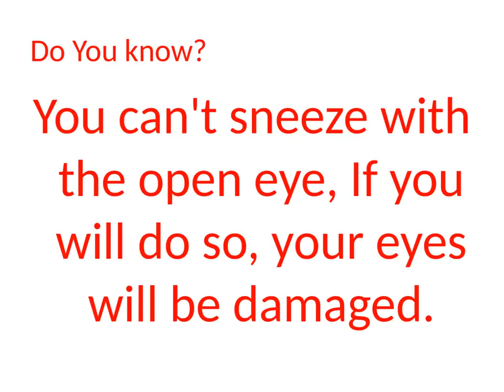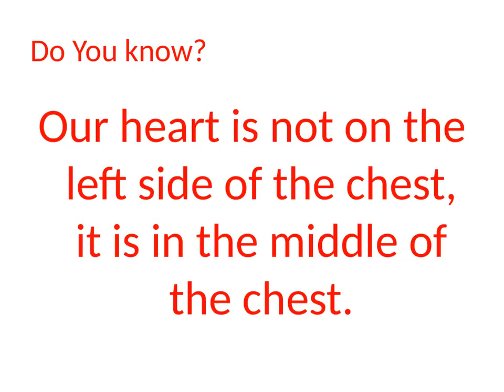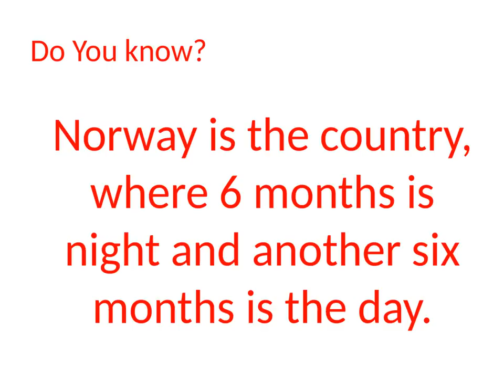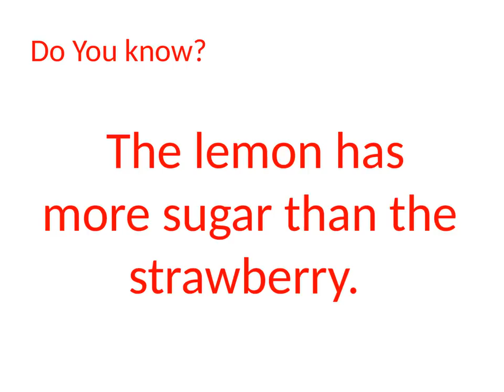Interesting facts you didn't know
In this video, we will discuss about 20 most interesting Number:-s which you didn’t know before.I will tell you about many things in the world which is strange in the world. The strange facts which include all over life situation.

Like us